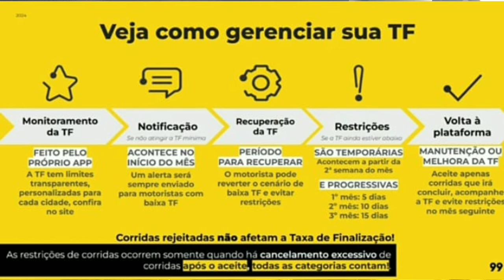"AGORA É ASSIM OU ACEITA TUDO OU VOCÊ ESTÁ FORA"